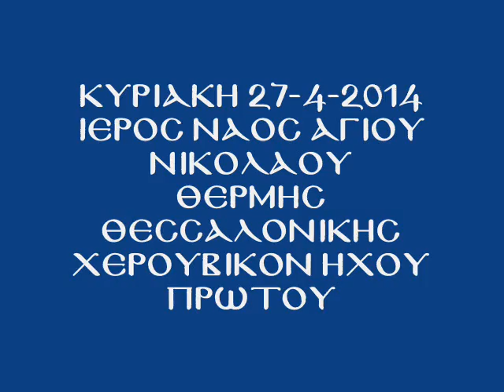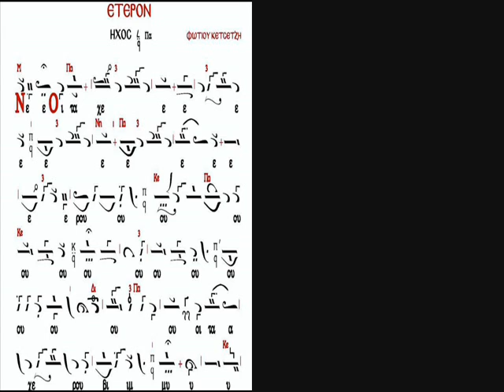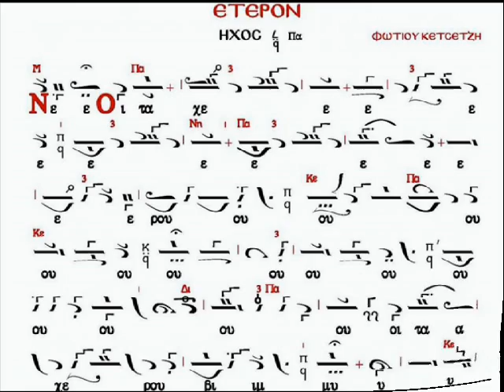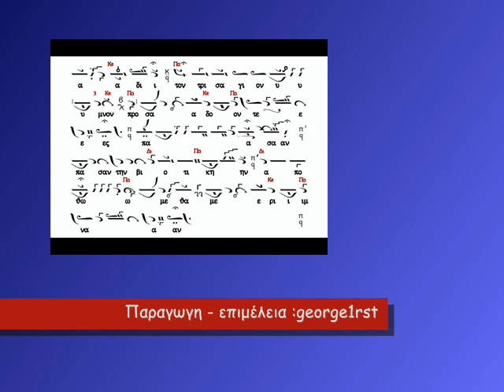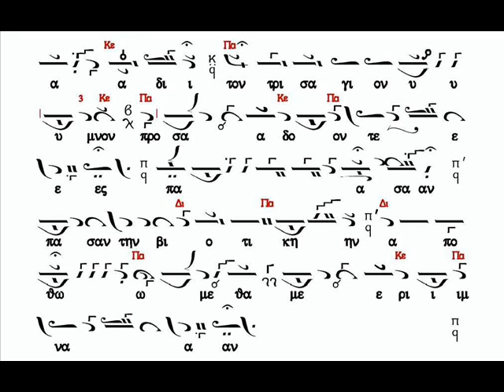ΧΕΡΟΥΒΙΚΟΝ ΗΧΟΣ ΠΡΩΤΟΣ - ΣΙΑΠΕΡΟΠΟΥΛΟΣ ΓΕΩΡΓΙΟΣ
Ζωντανή ἠχογράφησις ἀπό τόν Ἱ.Ν.Ἁγίου Νικολάου Θέρμης Θεσσαλονίκης 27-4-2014